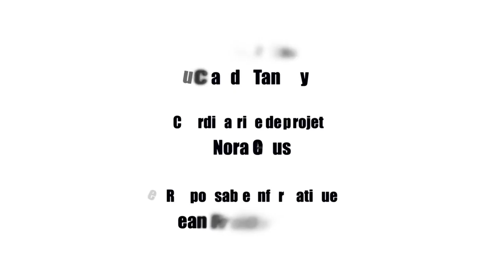E.BRANLY : Le pistolet